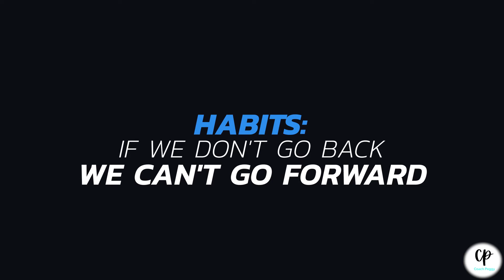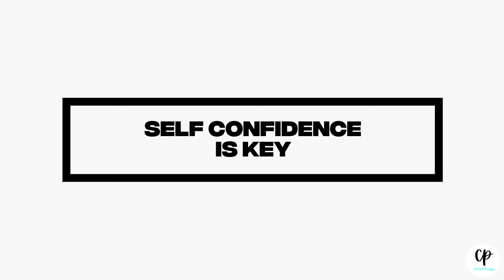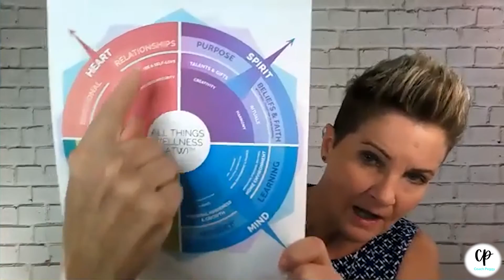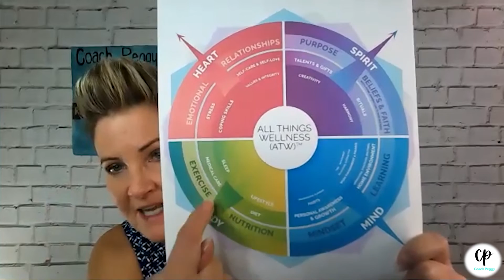Coach Peggy Real Time Season 1 Ep2 docuseries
Coach Peggy Real Time Season 1, Ep2

Amy, Christine and Walt are back again this week. Let's see what is going on.

🔆 How did their first "Audit" go?
🔆 They begin to learn about their Chronotype?
🔆 We begin to breakdown the 24 spokes of the All Things Wellness Wheel?
🔆 What commitments will they be assigned for next week?
What is Coach Peggy Real Time (CPRT)?

CPRT is  a transformation coaching docuseries. Selected cast members are video-taped over a 10-week period via Zoom. The casts’ wellness journey is aired publicly on social media platforms every week. There are between three to four cast members each season who are guided through their wellness journey by one of the best health, wellness, fitness and life coaches in the industry... Coach Peggy Willms.

The show is unscripted and unrehearsed. Real People. Real Problems. Real Solutions.

This unique experience allows you to connect with the cast. Perhaps your area of concern is to lose or gain weight, reduce your prescription medication, decrease procrastination, stop repeating patterns of bad relationships or to overcome confidence in order to advance professionally. Regardless of your focus and desire, Coach Peggy’s got you.

She gives it to you like it is. Utilizing Coach Peggy’s tools and strategies, your self-discovery will arm you with juicy data in helping you design wellness that fits into your real world. You will eliminate habits that have not served you up to this point. You will also dust off those healthy habits you may have tabled for awhile celebrating those areas where you shine. CPRT is not a weight-loss show. It is a show about improving all areas of your life using Coach Peggy’s 24-spoke All Things Wellness Wheel as a guide to repair “punctured” areas in your life thus amping up your odds to lead a longer, happier life.

Going public whether on this show or in another forum, amplifies your desire to improve your health and wellness - it launches you to success; makes you accountable. Sure it can be scary as hell. but you’re ready! You have fellow cast mates by your side, you will have super fan followers and, of course, you have Coach Peggy Willms.

Who is Coach Peggy?

Peggy Willms has been a Trend Setter for more than years, with her unique approach, tools, and strategies shattering the “Norm” in the health, wellness, fitness, and medical fields.

She is an author, certified personal trainer, sports performance nutritionist, personal and executive health, wellness and life coach, consultant, educator, and speaker.

Peggy has managed multi-million-dollar medical clinics. Her unique business and work-site wellness programs have earned her multiple awards. She is a successful entrepreneur and owner of All Things Wellness, LLC. Her internationally syndicated radio show: The Coach Peggy Show focuses on All Things Wellness: heart, spirit, mind, and body.

Peggy is the host and executive producer of a transformation docuseries, Coach Peggy Real-Time, which takes viewers on a wellness journey in real-time over 10-weeks. Real People with Real Problems finding Real Solutions. Peggy also conducts wellness retreats in SW Florida.
A native of N.H., Peggy worked for the U.S. Army in Heidelberg, Germany. She raised her two sons in Colorado and is now a grandma. She enjoys kayaking, biking, swimming, and all things fun and sun.

Her unique ability to know you better than you know yourself coupled with her “don’t waste our time” approach will propel you to success, regardless of your goal. If you are willing to try something different, she’s different.
She admits, she’s not for everyone. She tells you what you need to hear. and it’s not always what you want to hear.